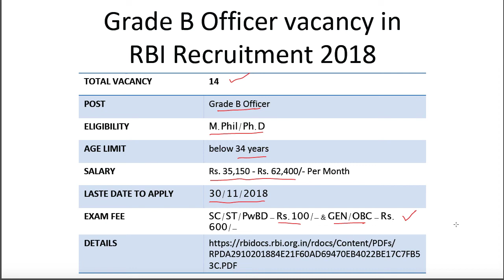RBI job/ Reserve Bank of India/ Sarkari Naukari/